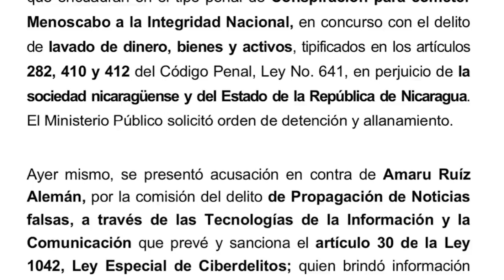Amaru Ruiz: Un comunitario asesinado y tres desaparecidos en Bosawás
Un nuevo ataque de colonos contra indígenas mayangnas, en la Reserva de Biosfera de Bosawás, dejó un comunitario asesinado y al menos tres desaparecidos, según el activista ambientalista Amaru Ruiz, defensor de los derechos de los pueblos indígenas de Nicaragua.

En una entrevista con el programa Esta Noche, Ruiz detalló que el asesinado es originario de la comunidad de Wilú y se llamaba Martiniano Macario Samuels, de aproximadamente 41 años, quien junto a “otros comunitarios indígenas mayangnas estaba desarrollando actividades de güirisería —extracción de oro de forma artesanal— en el cerro”, cuando fueron atacados por una banda de colonos armados.

El hecho ocurrió el lunes pasado en el cerro Kimakwás, ubicado en el territorio Sauni As, en la zona núcleo de Bosawás, al noreste de Nicaragua.
“Hemos identificado un patrón sistemático de invasión de colonos —personas no indígenas—, que entran a esos territorios con el interés de explotar los recursos y bienes naturales, apropiarse de esos territorios y desplazar a las familias indígenas”, dijo Ruiz, presidente de la oenegé Fundación del Río, cancelada en 2018 por el régimen de Daniel Ortega y Rosario Murillo.